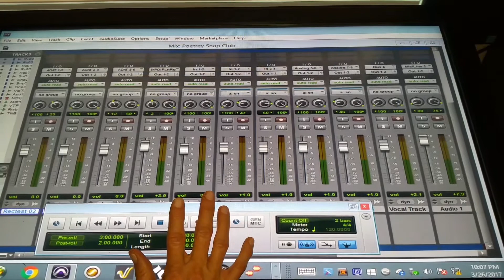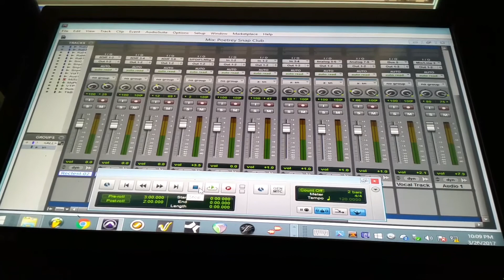Gettin Comfy with Cannabis Puff Puff-Pass Information Last. A track from my New Snap Album.